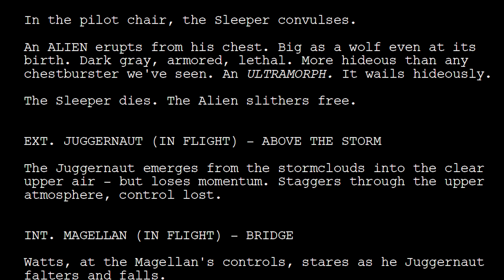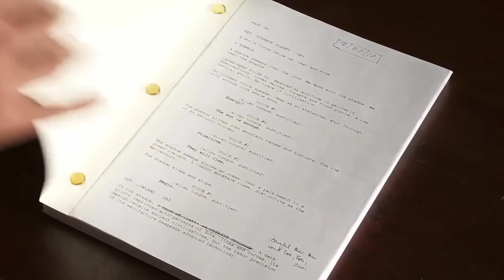ALL Engineers & Space Jockeys Explained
00:00 All Engineers Explained
0:45 The Apocalypse Space Jockey
1:42 The Elephantine Space Jockey
2:34 The Original Space Jockey
7:16 The Elder Engineer
9:00 The Sacrifice Engineer
10:00 The LV-223 Engineer
14:07 The Ambassador Space Jockey
15:10 The beings on Planet 4
18:40 Fire and Stone Engineer
19:49 Life and Death Engineers

In today's video, we'll be explaining every single engineer and space jockey, featured both on-screen and in the comics and there are 11 of them in total. Throughout the Alien movies, various engineers appeared on the screen, each with a distinct role and mission. Interestingly, some of these figures were omitted from the final cut of "Prometheus" and can only be found in the Blu-ray edition.